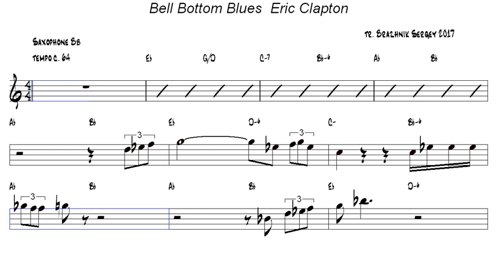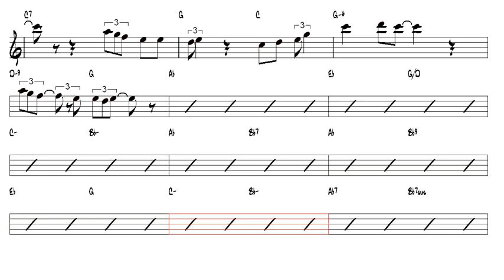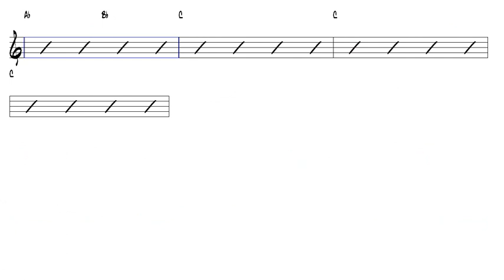Bell Bottom Blues Eric Clapton Tenor Sax